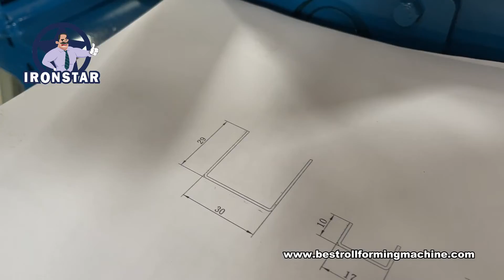U guide rail roll forming machine | U purlin roll forming machine | U shape roll forming machine